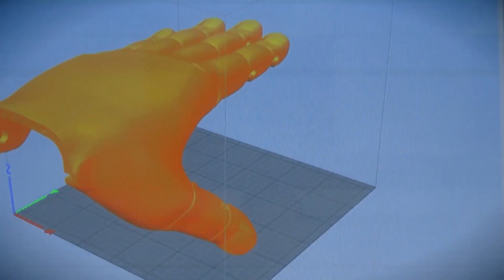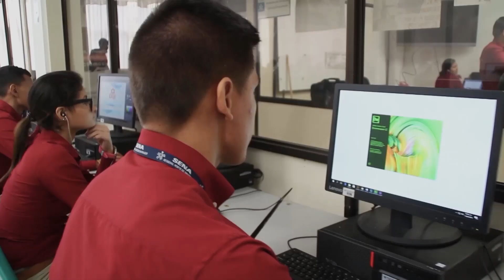SENA TV - Videoconferencia Cuarta Revolución Industrial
Funcionarios de la entidad se preparan para los retos de la 4ª Revolución industrial y por eso hicieron parte de una videoconferencia dirigida por el Vicepresidente de Transformación Digital de la ANDI.